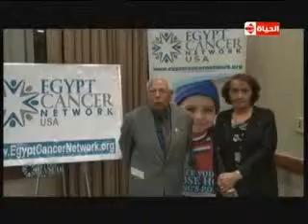EGYPT 220875 tv